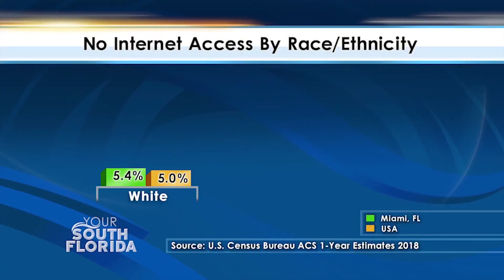A Message from South Florida PBS President & CEO Dolores Sukhdeo | April 2021